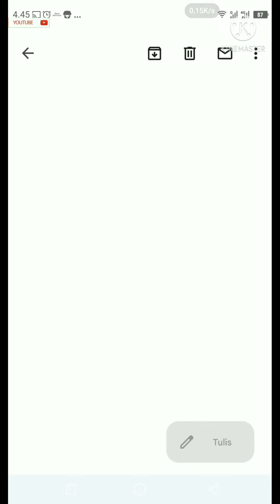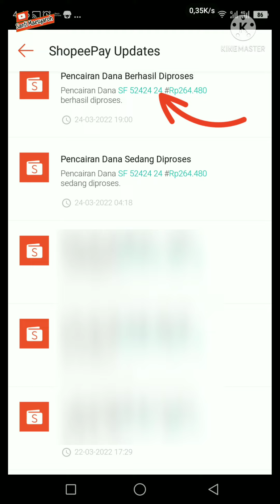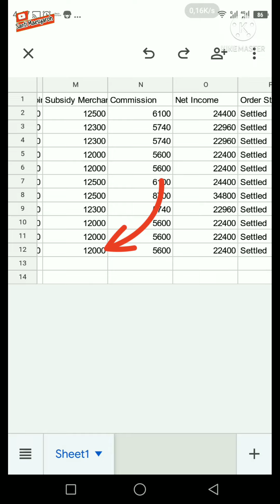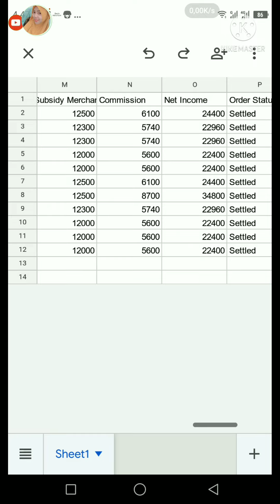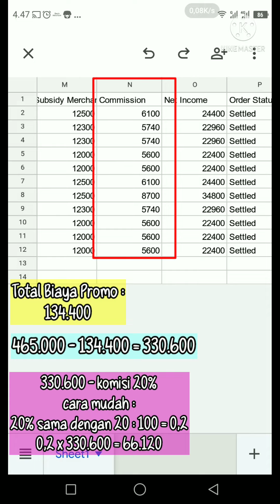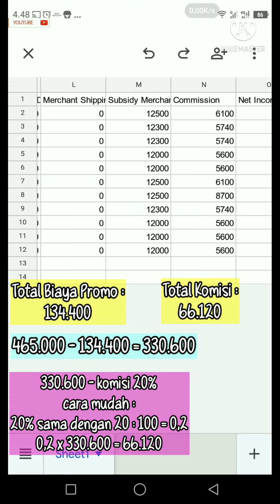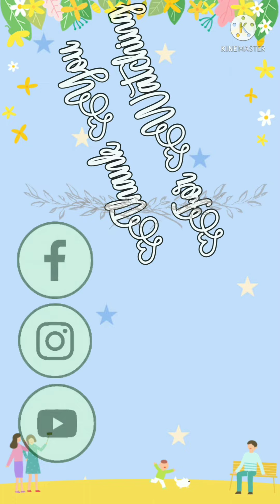Cara Membaca Email Settlement Report Shopee Food Terbaru 2022 || Tutorial Shopee Food Merchant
dalam video ini saya akan membagikan video tutorial cara menghitung pendapatan shopee food terbaru jika pasang promo standar, standar+, premium & premium+

cara menghitung pendapatan bersih shopee food jika pasang promo premium
cara menghitung pendapatan bersih shopee food jika pasang promo standar
cara hitung pendapatan bersih shopee food jika pasang promo premium
cara hitung pendapatan bersih shopee food jika pasang promo standar
cara perhitungan pendapatan bersih shopee food jika pasang promo premium
cara perhitungan pendapatan bersih shopee food jika pasang promo standar
cara membaca email shopee food settlement report jika pasang promo premium
cara membaca email shopee food settlement report jika pasang promo standar
cara membaca email shopee food settlement report jika pasang promo campaign
cara membaca email shopee food voucher subsidy report jika pasang promo premium
cara membaca email shopee food voucher subsidy report jika pasang promo standar
cara membaca email shopee food voucher subsidy report jika pasang promo campaign
cara baca email shopee food settlement report jika pasang promo premium
cara baca email shopee food settlement report jika pasang promo standar
cara baca email shopee food settlement report jika pasang promo campaign
cara baca email shopee food voucher subsidy report jika pasang promo premium
cara baca email shopee food voucher subsidy report jika pasang promo standar
cara baca email shopee food voucher subsidy report jika pasang promo campaign
cara menghitung potongan komisi dan potongan promo shopeefood
cara menghitung potongan komisi shopee food
cara menghitung potongan biaya promo standar
cara menghitung potongan biaya promo premium
cara melihat pencairan shopeefood di aplikasi shopee partner
cara melihat pencairan dana shopeefood di aplikasi shopee partner
cara melihat riwayat pencairan shopeefood di aplikasi shopee partner
cara melihat riwayat pencairan dana shopeefood di aplikasi shopee partner
cara melihat pencairan dana penjualan di shopeefood
cara melihat pencairan dana hasil penjualan di shopeefood
cara cek pencairan shopeefood di aplikasi shopee partner
cara cek pencairan dana shopeefood di aplikasi shopee partner
cara cek dana pencairan shopeefood di aplikasi shopee partner
proses pencairan shopeefood
proses pencairan dana shopeefood
proses pencairan dana di shopeefood
sistem pencairan shopeefood
cara pembayaran shopeefood
sistem pembayaran shopeefood
cara melihat pembayaran shopeefood di aplikasi shopee partner
cara melihat pembayaran dana shopeefood
cara melihat riwayat pembayaran shopeefood
cara melihat riwayat pembayaran dana shopeefood
cara melihat pembayaran dana penjualan di shopeefood
cara melihat pembayaran dana hasil penjualan di shopeefood
bagi hasil shopeefood
potongan shopeefood untuk restoran
cara pencairan shopee food
cara melihat pencairan shopee food
cara melihat pencairan dana shopee food
cara melihat riwayat pencairan shopee food
cara melihat riwayat pencairan dana shopee food
cara pencairan shopeefood
sistem pencairan shopee food
cara pembayaran shopee food
sistem pembayaran shopee food
cara melihat pembayaran shopee food
cara melihat pembayaran dana shopee food
cara melihat riwayat pembayaran shopee food
cara melihat riwayat pembayaran dana shopee food
cara melihat pembayaran dana penjualan di shopee food
cara melihat pembayaran dana hasil penjualan di shopee food
cara melihat pembayaran dana hasil penjualan di shopee partner
cara cek pembayaran shopee partner jika pasang promo
cara cek dana pembayaran shopee partner
bagi hasil shopee partner